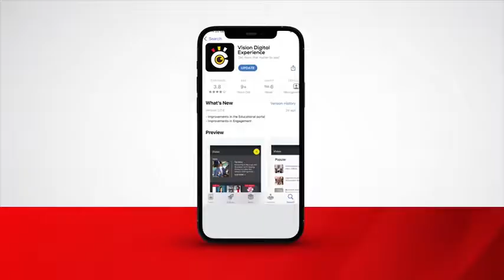Mother to child HIV infection drops to 3%